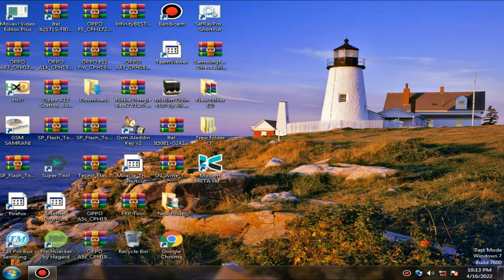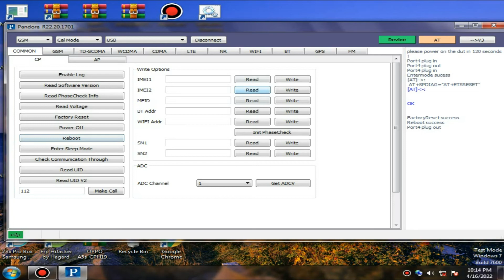OKING PASSWORD UNLOCK WITH PANDORA TOOL